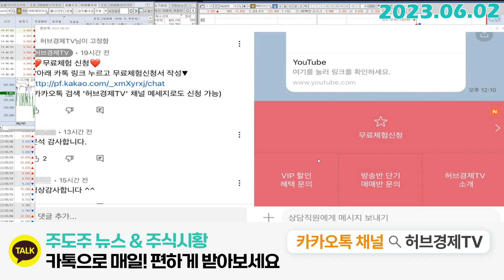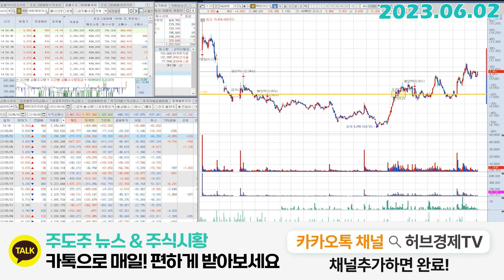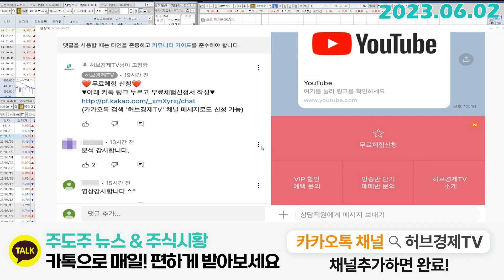HD현대인프라코어 (042670) - 악재해소, 만원의 고비 과연 돌파할것인가